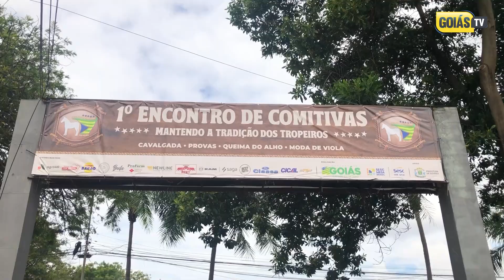SÓ MUARES | ENCONTRO DE COMITIVAS GOIÂNIA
O 1º Encontro de Muladeiros de Goiânia, que contou com a participação da Comitiva Só Muares, e nos da Goiás TV tivemos o prazer de prestigiar este evento.

O presidente da comitiva, Walter , nos contou um pouco sobre o emocionante trajeto percorrido pela comitiva, e o Empresário Fernando expressou sua honra em fazer parte dessa jornada, enquanto o Diretor da Comitiva, Ronan, compartilhou seu sonho de fazer parte da Só Muares e a alegria em se tornar o diretor. Juntos celebram a tradição, a amizade e o amor pela comitiva.

Confira a matéria completa com o apresentador Cristian Gomes para a Goiás TV.